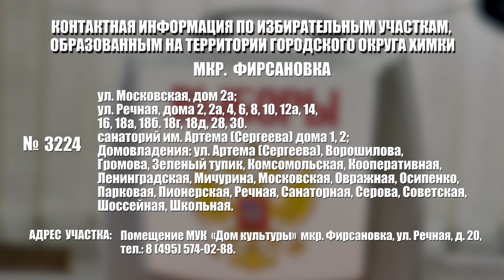Избирательные участки мкр. Фирсановка